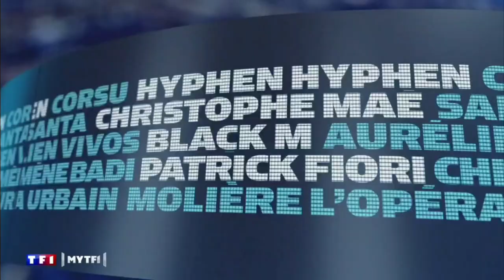Bande-annonce Tous avec les Bleus le concert événement TF1